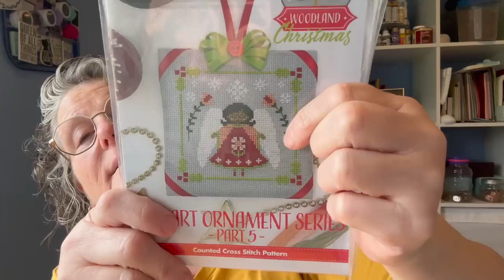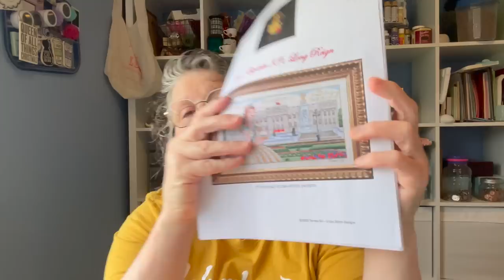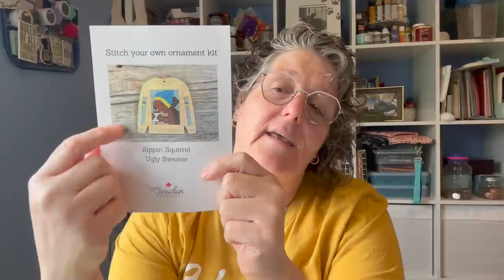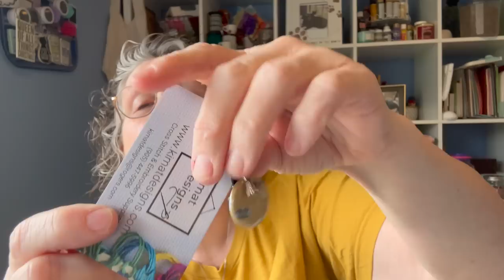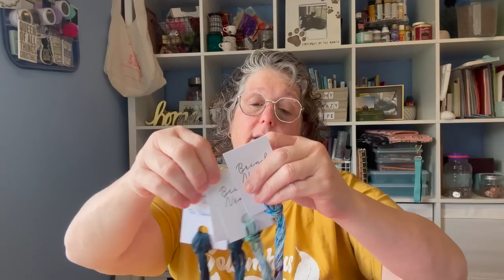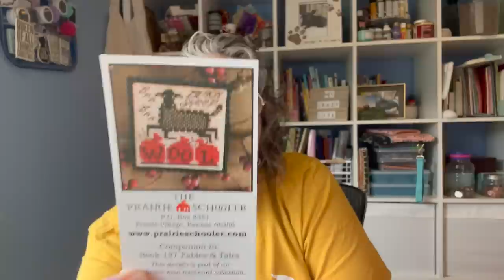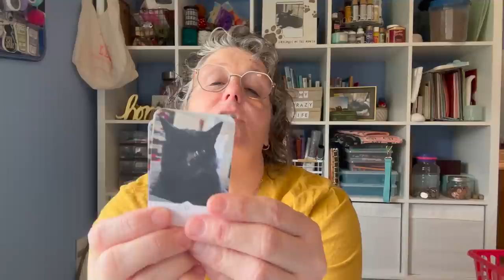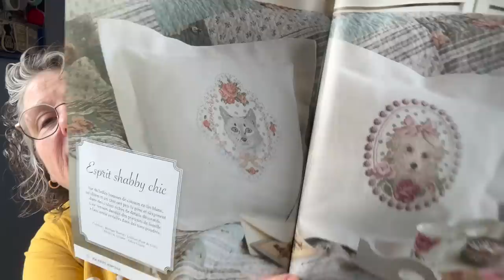Stitch North 2023 May Weekend Recap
Shiba Designs